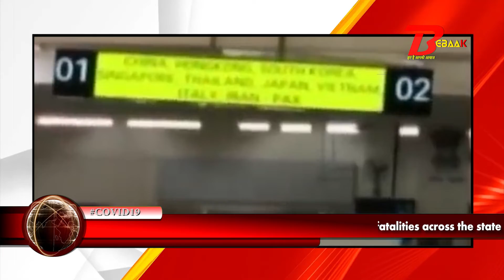भारत का कोविद -19 टैली 35,000 के स्तर को पार कर गया है | NTS | Bebaak.in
भारत में कोरोनोवायरस रोग (कोविद -19) के 1993  नए मामलों को दर्ज किया गया, जो कि पिछले 24 घंटों में सबसे अधिक स्पाइक था